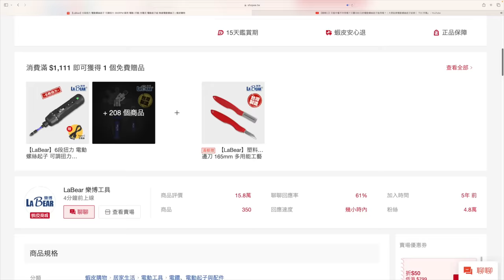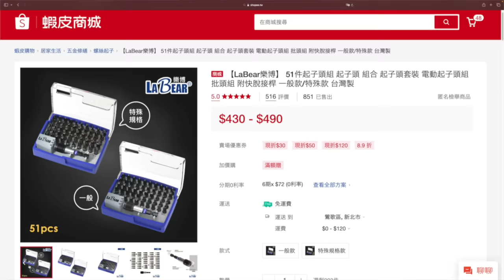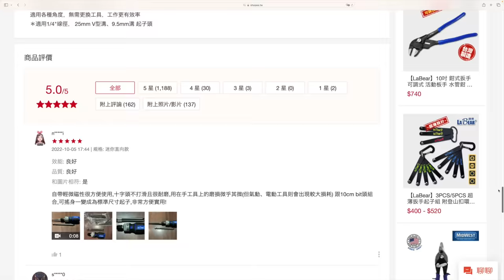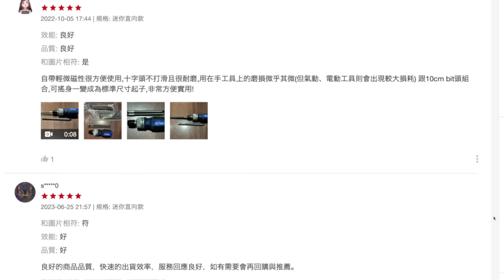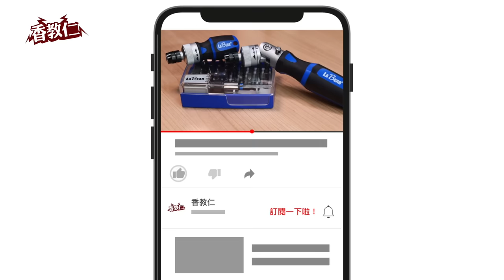【香教仁】超小一支棘輪螺絲起子是在搞笑嗎？！有夠便宜只賣269元的棘輪螺絲起子能用嗎？｜LaBear 樂博棘輪螺絲起子實測｜『CC字幕』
他們家的棘輪螺絲起子，
其中有一支迷你型棘輪螺絲起子真的吸引我的關注。
通常做到如此小的棘輪螺絲起子效果都不太好，
轉起來不是卡卡的不太好轉完全沒有棘輪做動效果。
而且看他賣場網頁的功能說明介紹，
已經有點天花亂墜說他有多強有多好，
感覺真的很有創意不買回來測試真是可惜啊～
產品購買資訊：
蝦皮購物

蝦皮合作廣告商品：看看就好。